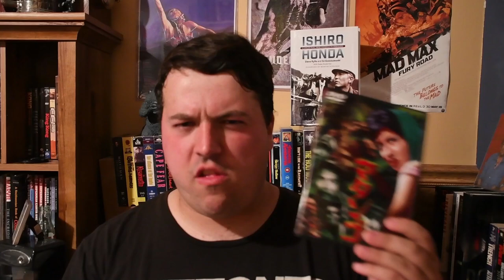Matango (1963) Movie Review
This is my review of Ishiro Honda's 1963 body horror film Matango (a.k.a. Attack of the Mushroom People).

Release Date: August 11, 1963 (Japan)

Genre: Horror, Drama, Science Fiction

Cast: Akira Kubo, Kumi Mizuno, Kenji Sahara, Hiroshi Tachikawa, Yoshio Tsuchiya, Hiroshi Koizumi, Miki Yashiro, Haruo Nakajima, Katsumi Tezuka, Hideyo Amamoto

Story by Masami Fukashima & Shinichi Hoshi

Written by Takeshi Kimura

Based on the short story "The Voice in the Night" by William Hope Hodgson

Produced by Tomoyuki Tanaka

Directed by Ishiro Honda

Plot: A group of people become stranded on a remote island with strange mushrooms, and humanoid mushroom creatures, but the true enemies turn out to be themselves.